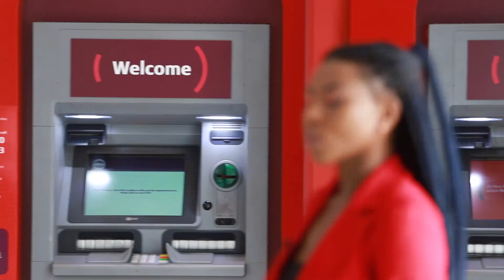Pearl Akanya Ofori's Showreel